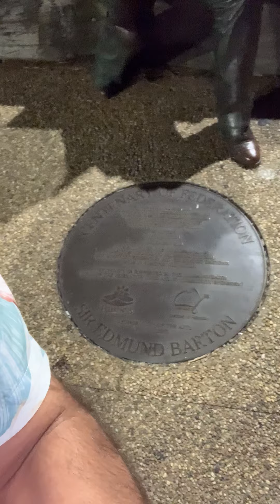Let’s Learn with Mike - April 5th 2021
Today I’m at Port Macquarie in NSW and I re-teach about slash and backwash and some things about Sir Edmund Barton.